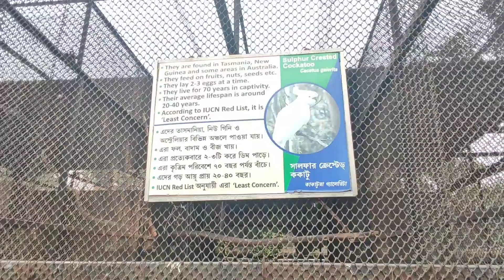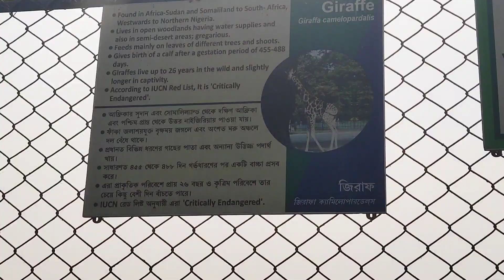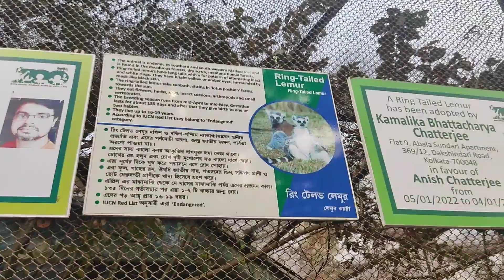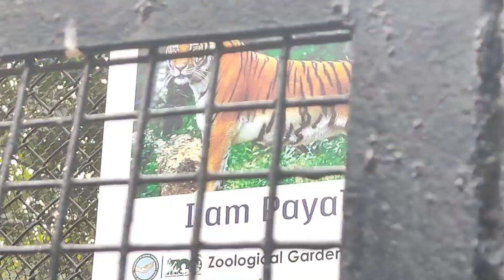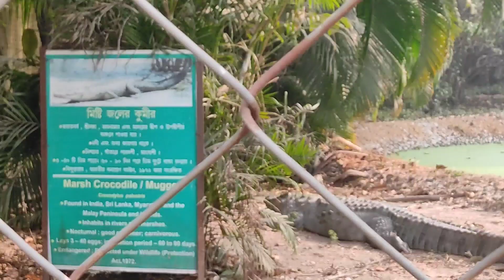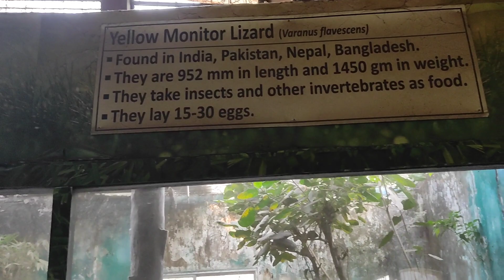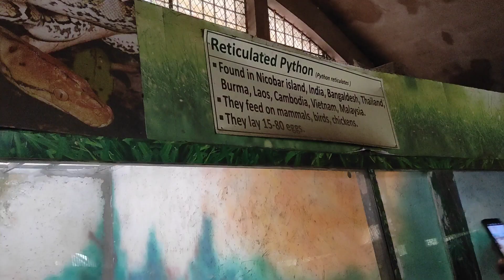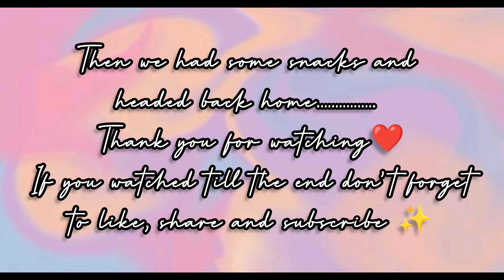Alipore Zoo Vlog|| sissy duo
Tags- alipore zoo aliporezoo kolkata